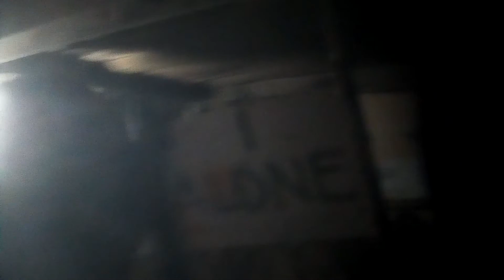ghost hunting sa kalagitnaan ng dilim.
" Ghost hunting"
try ko lang maghanap ng multo sa kalagitnaan ng dilim.
sana sa part 2 makakakita na tayo.

for more exiting videos.